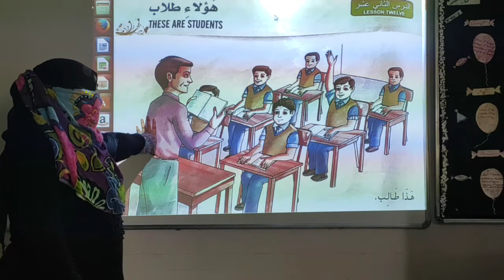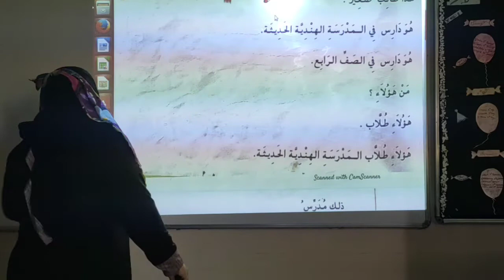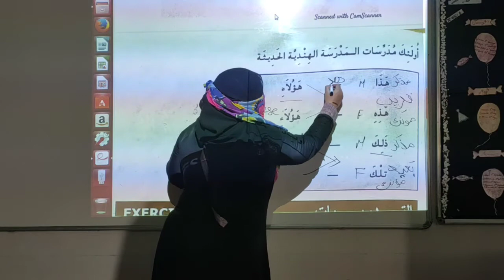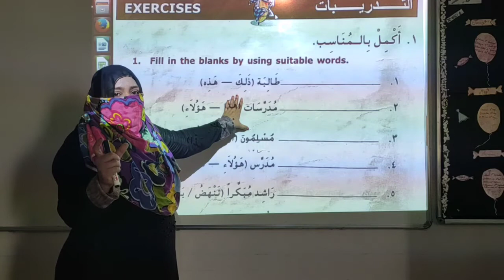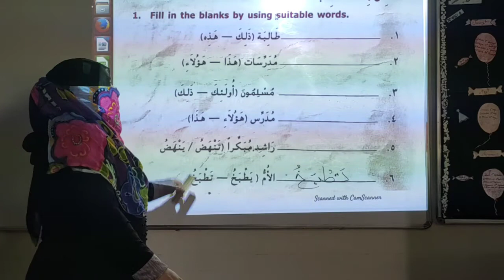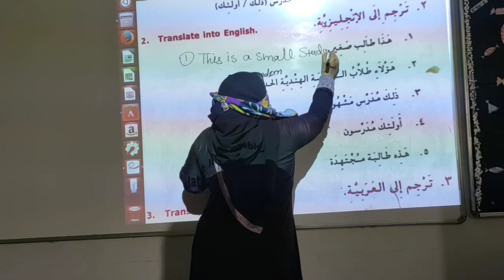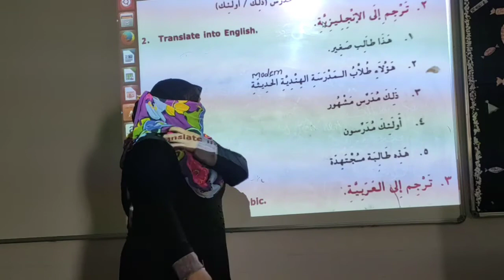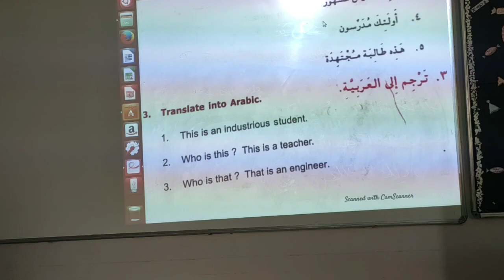Class 6/Arabic/Ch 12/Recapitulation